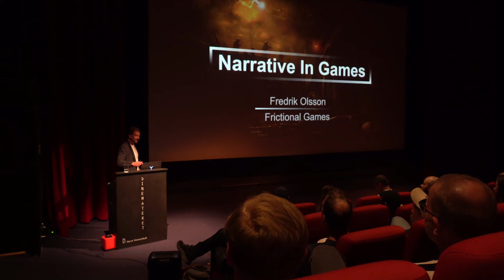Intervju med Fredrik Olsson - Amnesia, SOMA og Frictionals plass i spillbransjen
Fredrik Olsson var i Oslo for å delta på et seminar om narrativ i spill, og tok seg tid til å snakke litt med oss om Amnesia-serien, muligheten for mer SOMA og hvor Frictional Games passer inn i den moderne spillindustrien.